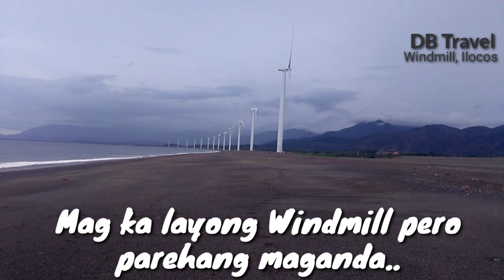Windmill Ilocos Norte | Windmill Pillilia, Rizal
Ilocos Norte
Ilocos Sur
Windmill